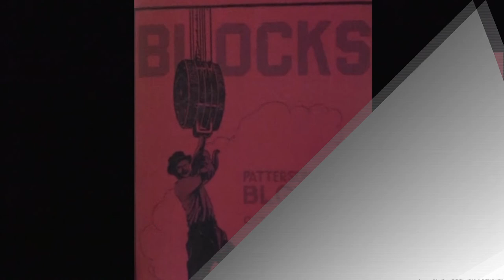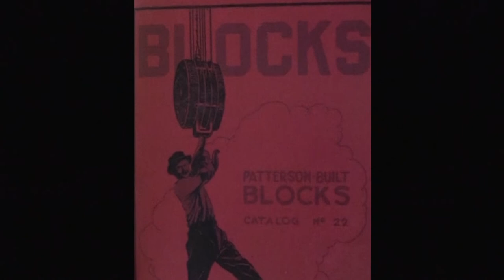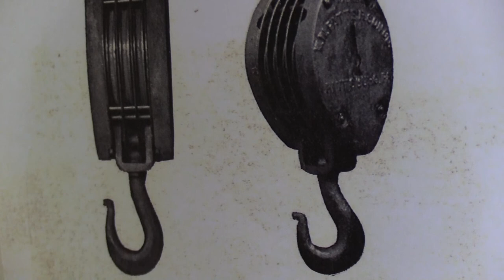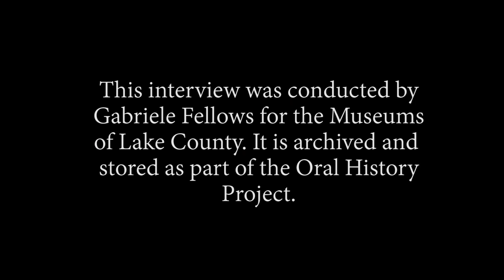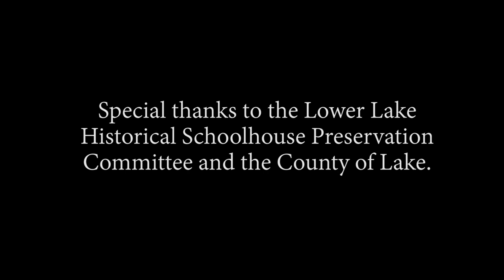Elizabeth Paddock Oral History Interview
Gabriele Fellows sat down with Preservation Committee member Elizabeth Paddock and conducted this Oral History Interview at her home.

Filmed for the Museums of Lake County.